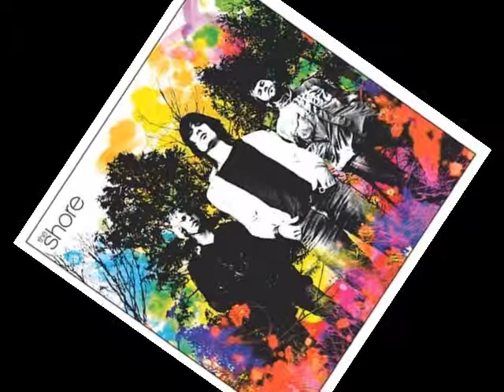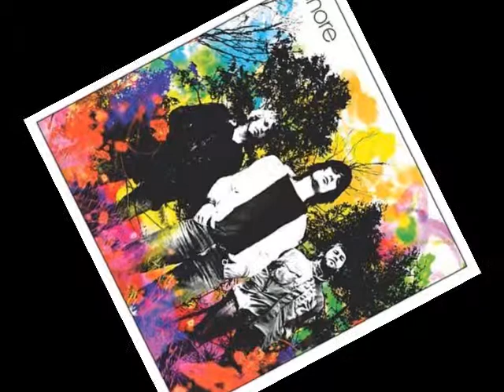The Shore - Afterglow.wmv